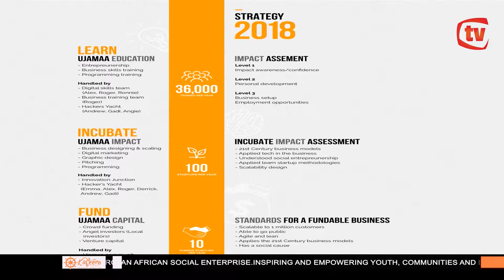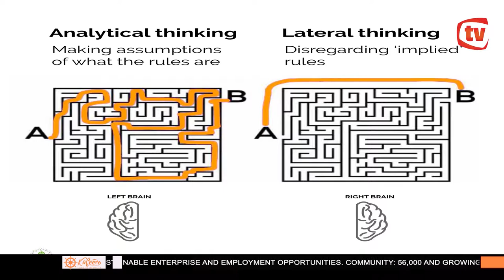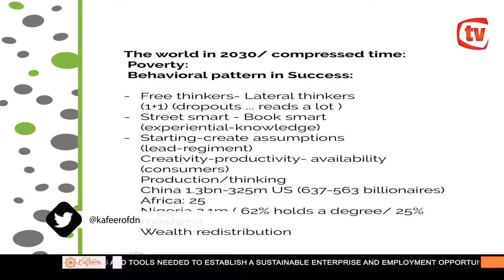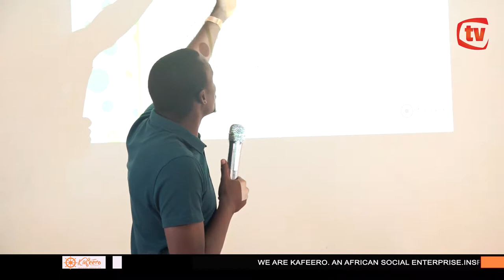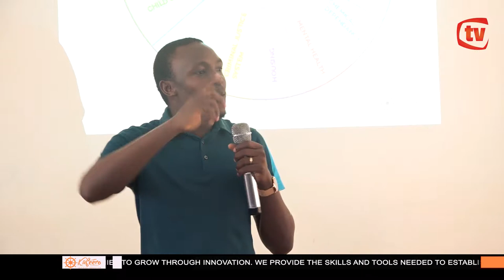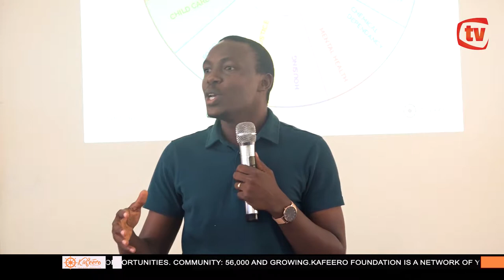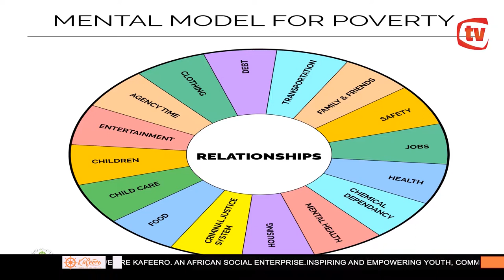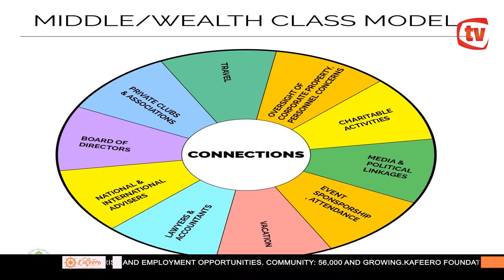Aziizi Kafeero shares on Lateral Thinking.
Aziizi Kafeero shares on lateral thinking and changing mindsets for success at the MUBS annual youth conference 2018.